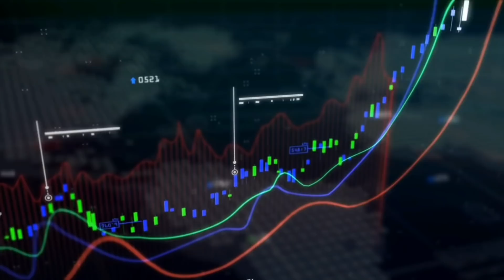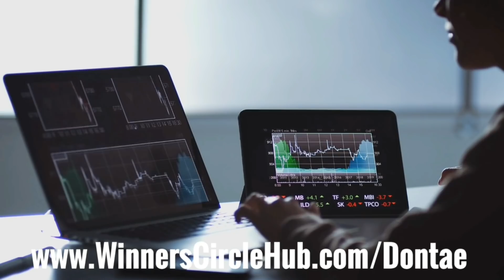(BREAKING!) WILDER FINALLY RELEASES EVIDENCE OF TYSON FURY CHEATING